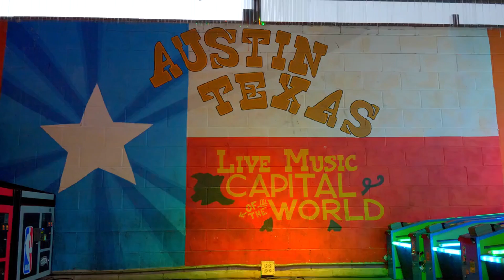Guide On How to Find Best Sports Bars in Houston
Discovering the best sports bars in Houston can be an exciting adventure, but with so many options, it's important to know where to start. In this comprehensive guide, we'll show you expert tips and tricks to find the perfect spot to catch the game and enjoy great food and drinks with friends. From lively atmospheres to fantastic beer selections, Houston has it all when it comes to sports bars!

Chapters:
00:00:00 - Introduction
00:00:17 - Atmosphere and Amenities
00:00:49 - Food and Drink
00:01:10 - Location
00:01:23 - Reviews and Recommendations
00:01:55 - Conclusion